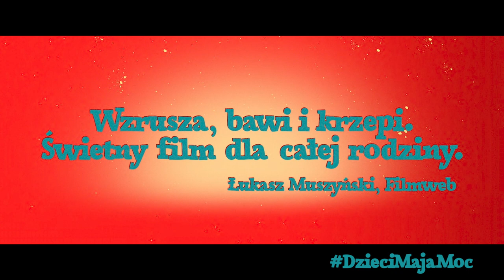Za duży na bajki - Zwiastun PL (Official Trailer)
Pobudzająca wrażliwość opowieść o chłopcu, który musi stawić czoła trudnym tematom, dzięki czemu robi wielki krok w dorastanie. Historia opowiedziana jest językiem zrozumiałym i atrakcyjnym dla współczesnych dzieciaków, jej młodzi bohaterowie walczą o uczestnictwo w wielkim turnieju gamingowym, a na drodze do zwycięstwa pasja do gier komputerowych okazuje się nie mniej ważna niż siła przyjaźni i miłości.